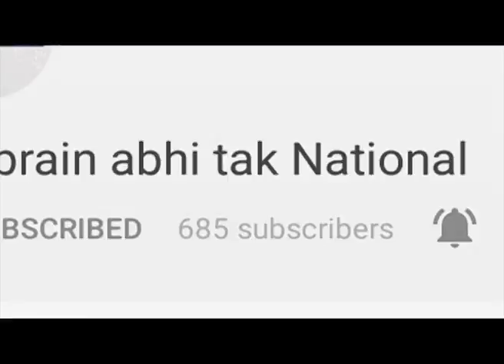Bihar में शराब की वजह से आगजनी और बवाल || Breaking || Khabrain Abhi Tak Live